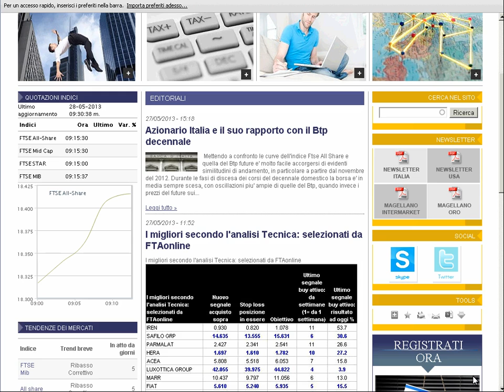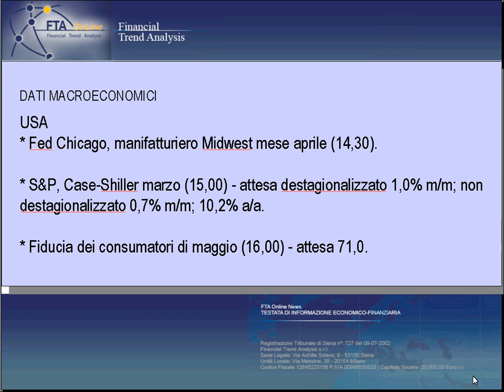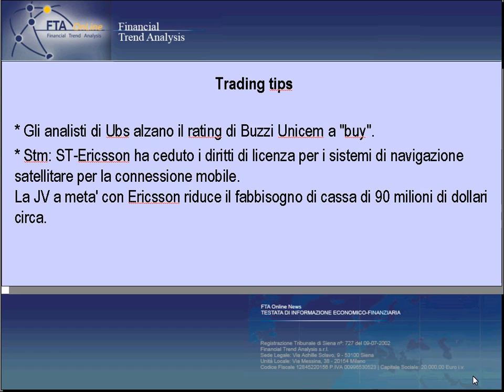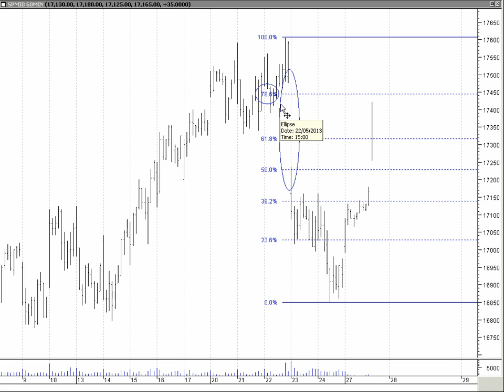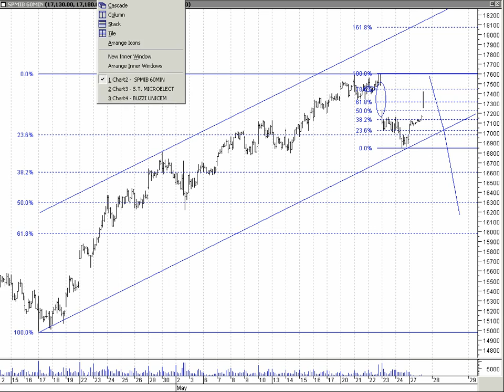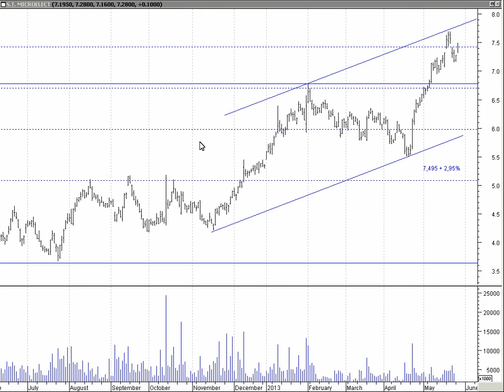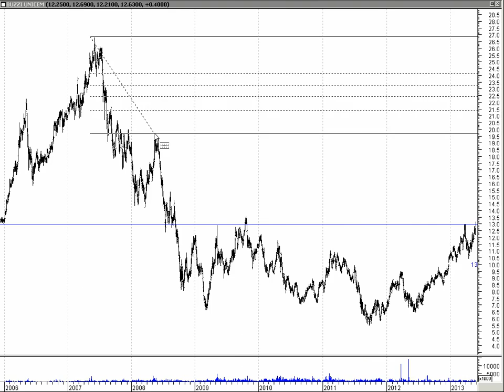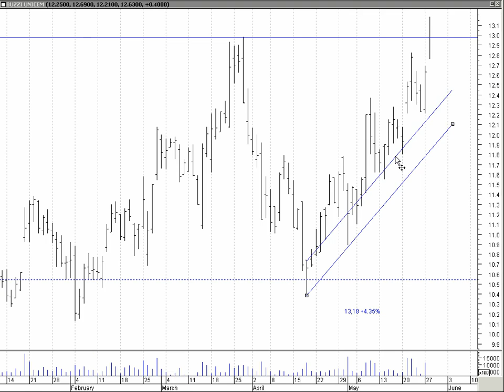Analisi tecnica: video commento del 28 maggio, analisi grafica Ftse Mib future, Stm, Buzzi